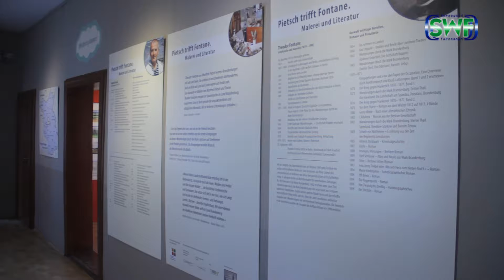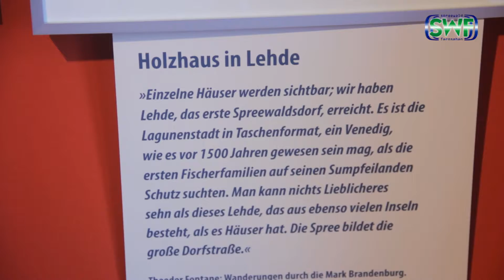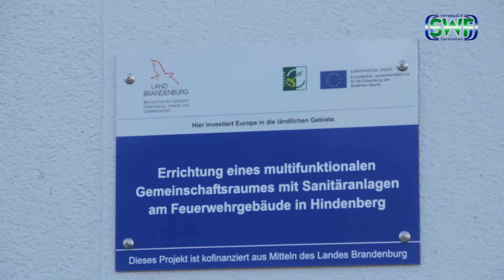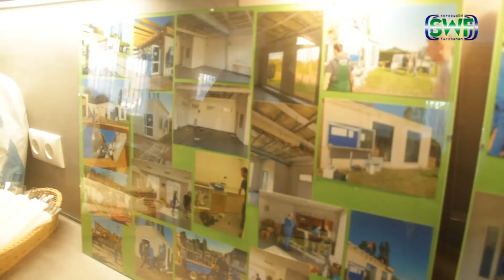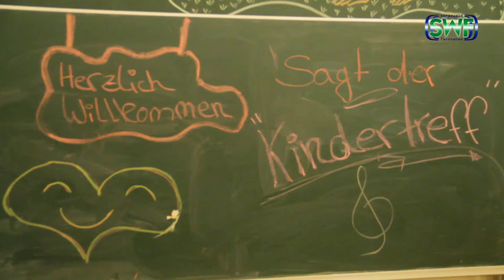SWF Journal 071218